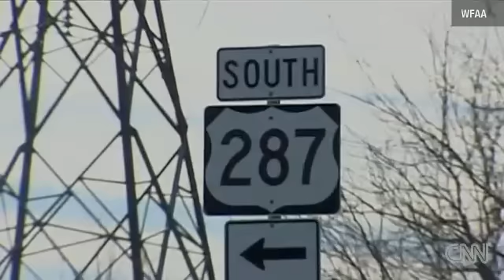Dad drives AND tapes wife giving birth in car!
Many fathers tape the birth of their children, but few attempt to hit the play button while driving the car as the wife delivers a child in the front seat!That's exactly what happened to one Texas couple, and HLN affiliate WFAA has the whole story. The couple told the station they posted the birth video on YouTube to help ease other mothers' fears about childbirth.